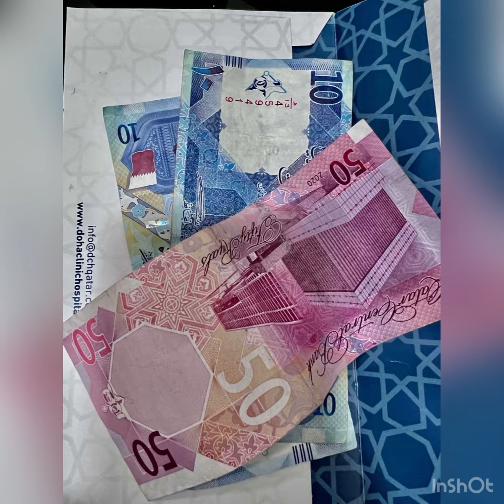Happy Birthday Preema 🎉 🎈 🎁 🎉 🎉 🎉 may24,2022